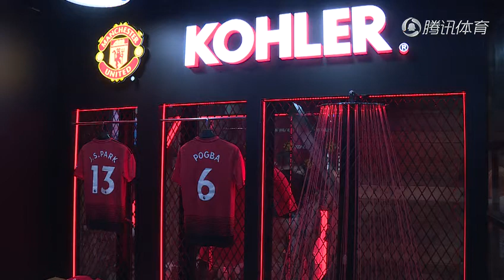Manchester United night Park Ji-Sung and Kohler exchange gifts, beautiful fans and Park Ji-Sung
Manchester United night Park Ji-Sung and Kohler exchange gifts, beautiful fans and Park Ji-Sung cordial photo
曼聯之夜朴智星與科勒互換禮物美女球迷與朴智星親切合影